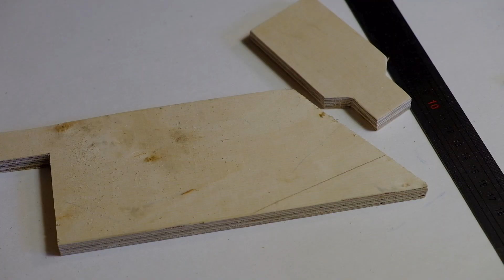Model ciągnika rolniczego - Technika klasa 5